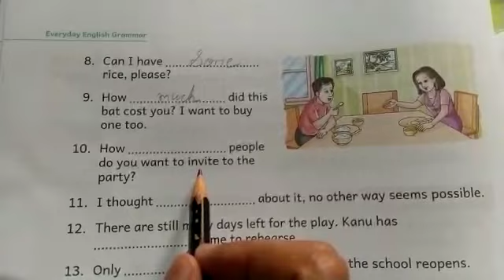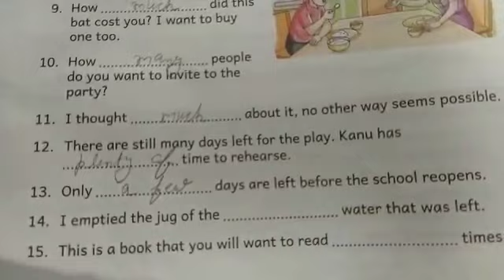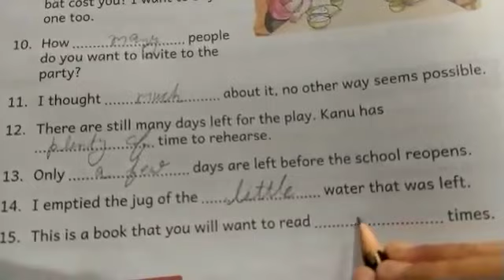Class 4th Lesson2,Page no12,Eng. grammar solution#englishgrammar